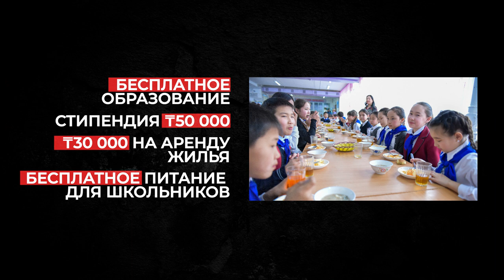МИТИНГ - ШЕСТВИЕ 22 МАРТА